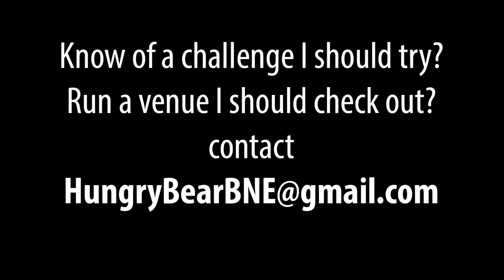Hungry Bear 51st Street Challenge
Couple weeks ago Chris "Goku Gainz" Davey and myself headed into 51st Street - George Street, Brisbane for their 15 minute burger challenge!
The burger was amazing, 6 beef patties with bacon, cheese, fried eggs, with onion rings and fries on the side. Making it just a little harder, we also had to finish a milkshake as the only thing we could drink.
Normally the prize is a $50 voucher, but as they were not able to process them on that particular day, they made an exception and offered money back instead.